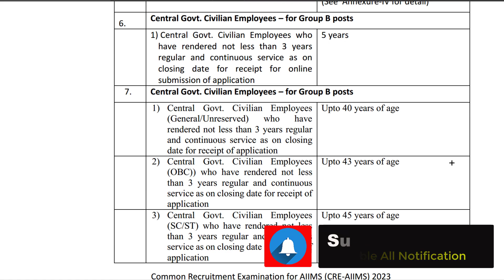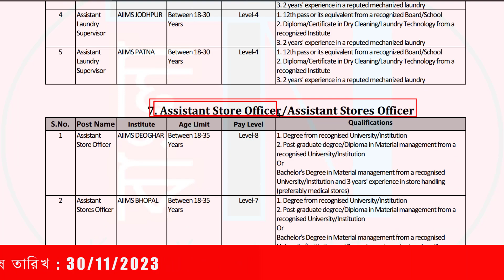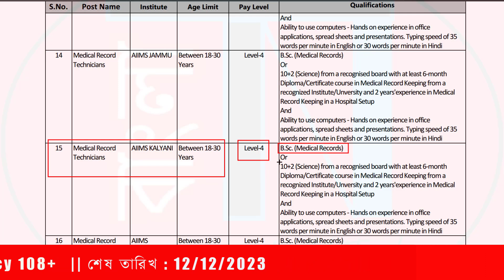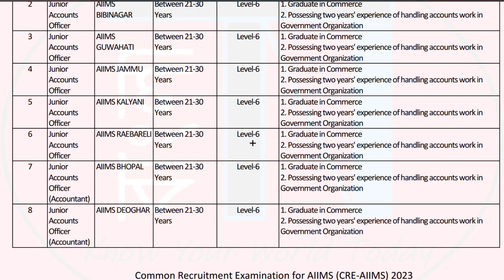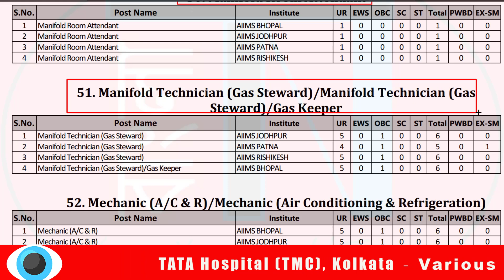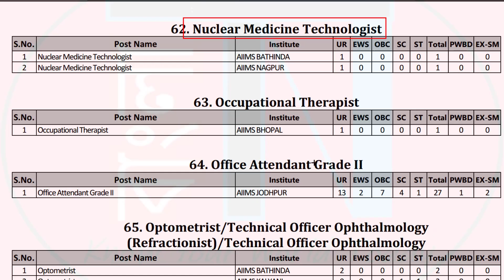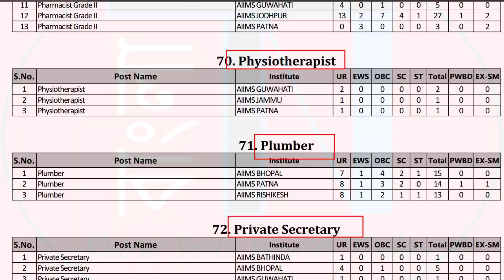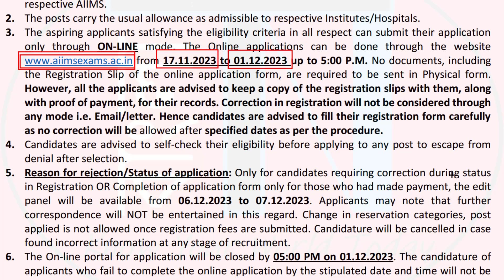AIIMS Kalyani Recruitment | 10th/HS/Graduation & Others - সকলে আবেদন করুন | Group B, C Posts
Kalyani AIIMS major recruitment circular has been published. Recruitment will be done in various posts (Group-A/B/C). There are 3000+ vacancies. If you are interested then you can apply online. All the posts have been discussed in detail through this video.

📢 BENGALI VERSION : কল্যাণী AIIMS এর পক্ষ থেকে বড় নিয়োগ বিজ্ঞপ্তি প্রকাশিত হল । বিভিন্ন পোস্টে নিয়োগ হবে ( গ্রুপ- A/B/C) । 3000+ টি শূন্যপদ রয়েছে । আপনার যদি আগ্রহ থাকে তাহলে অনলাইনে আবেদন করতে পারেন। এই ভিডিওটির মাধ্যমে সমস্ত পোস্টের বিস্তারিত আলোচনা করা হয়েছে ।

This Video also Related to :
1) aiims kalyani, aiims kalyani recruitment 2023, aiims hospital, aiims kalyani job, kalyani aiims job vacancy 2023,
2) hospital job vacancy in kolkata, hospital job vacancy, hospital job,
3) govt jobs, govt jobs 2023, govtjobs 2023 kolkata, govt job in west bengal, govt job notification,
4) wb job recruitment 2023, wb job vacancy,
5) west bengal job vacancy 2023, west bengal job recruitment 2023, west bengal job, chakrir khobor, chakrir khobor 2023,